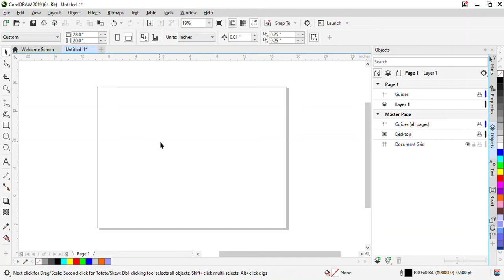How to Use Graph Paper Tool in CorelDraw | CorelDraw Tutorial | Graphics Designing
Learn Graphics Designing Tutorial of CorelDraw. In this video you will learn that How to Use Graph Paper Tool  in CorelDraw.